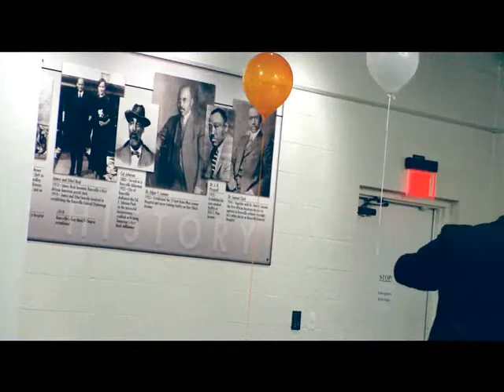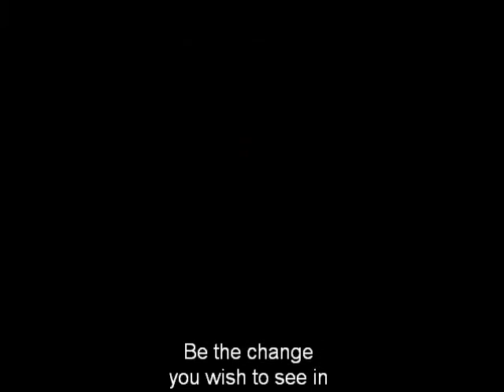NKRpromo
New Knoxille Renaissance Speech Raymond Lamar Lee